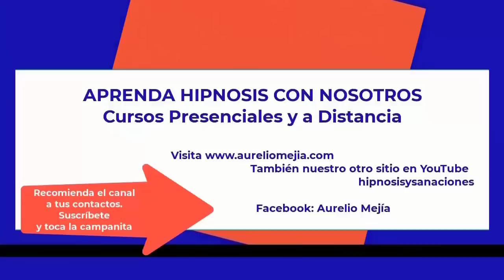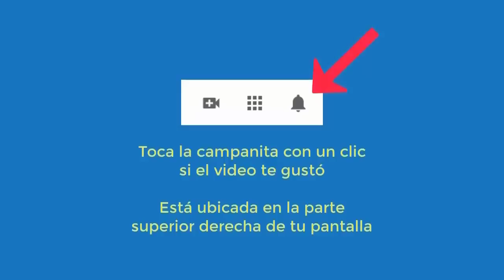5432 Aurelio Mejia hipnosis. Vida pasada Juana me acusan de algo que no hice, bebé en el vientre, tr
Hipnosis introspectiva por Aurelio Mejía. Vida pasada Juana me acusan de algo que no hice, bebé en el vientre, tristezas, miedo a voz fuerte. Culiacán, México, 23 de junio 2014.